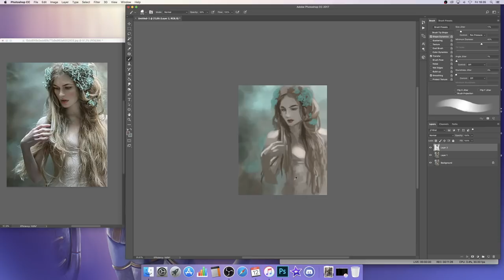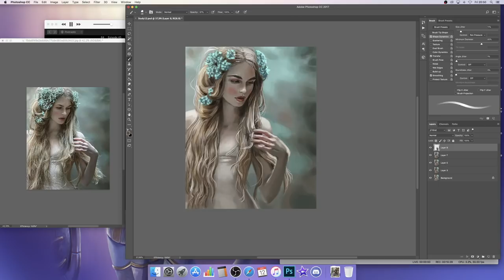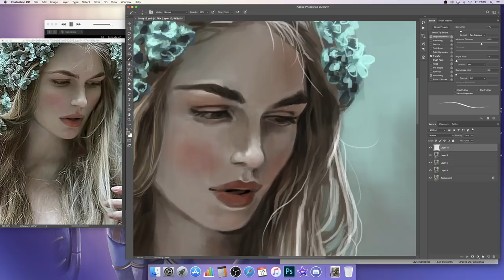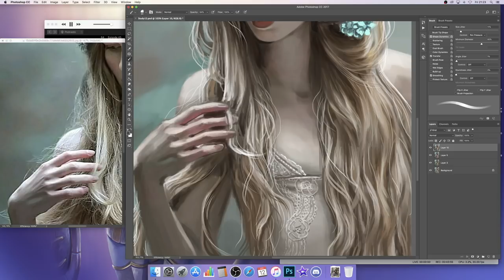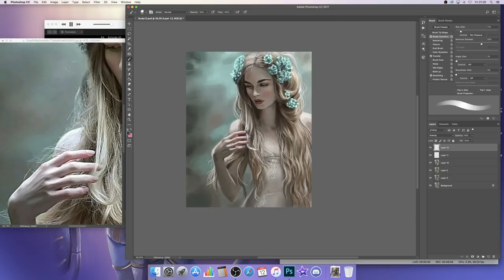Digital Painting Timlapse: Photo Study 4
✧My equippment:
- Photoshop CC
- iMovie